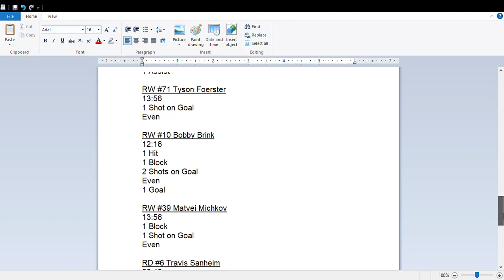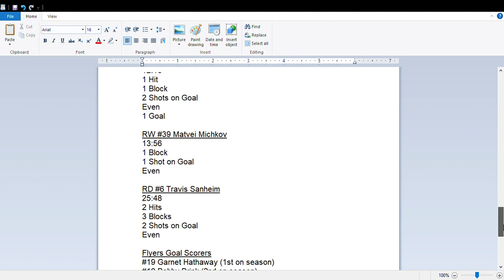Philadelphia Flyers 2024-25 Season - Game Report (Game #11 Blues at Flyers)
The uploader of this video is not associated with the Philadelphia Flyers organization nor the National Hockey League. The uploader of this video is nothing more than a fan and does not own any of the images nor logos that appear in the video clip. This video clip is not being used for the purposes of making a profit nor any other monetary gain. This video clip is made for education, reporting, and research purposes only. Enjoy.

I used to do this on twitter, but since being suspended on that platform (for the dozenth time) well over a year ago and without a cellphone it is difficult to make a new account; so, I decided to see what I could do with Youtube.

This is a quick report on the Philadelphia Flyers eleventh game of the 2024-25 NHL season to see how the club did in various facets of the game.

It's been 50 years since the Philadelphia Flyers organization has raised the Stanley Cup.

Correct an Error, under Overall Faceoffs I reported it as 20 of 23, that was a mistake...it is 23 for 43 with 53% success. Dyslexia gets the best of me sometimes.